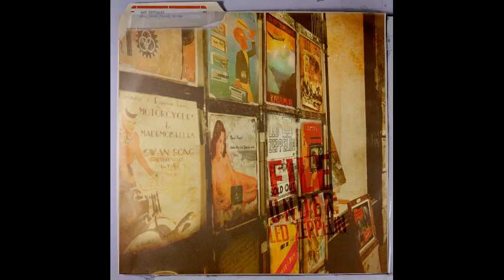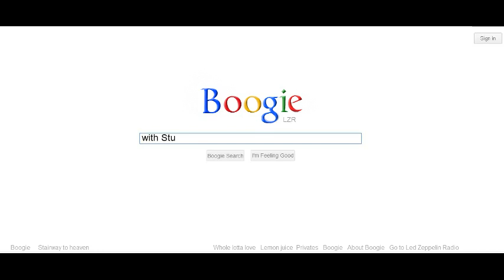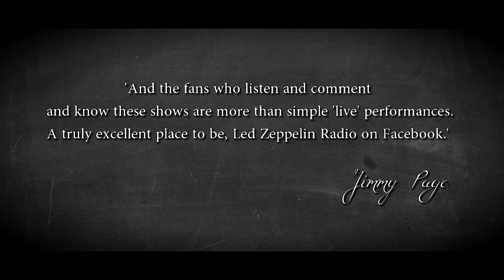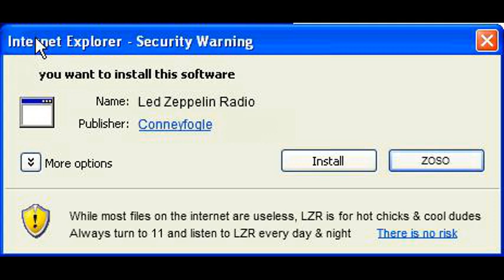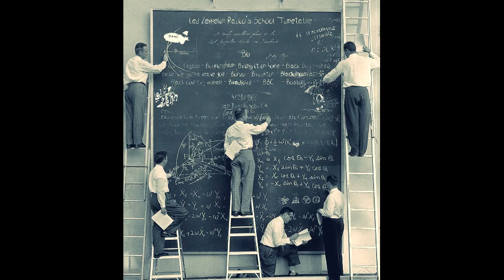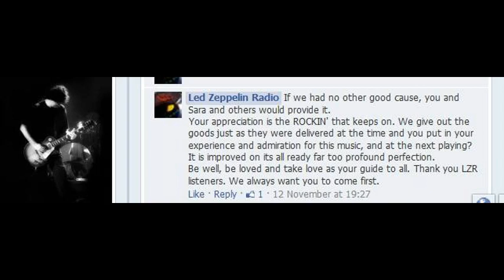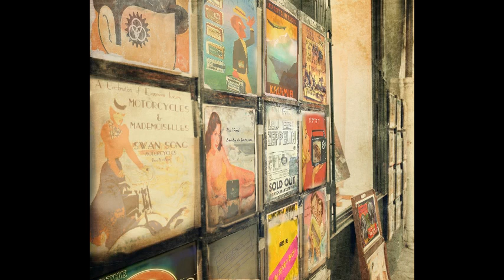Led Zeppelin Live - A whole lotta love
Quick mix